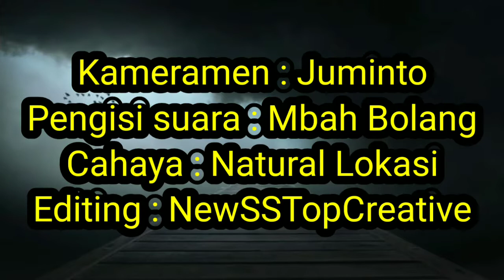Unboxing | mik kabel karaoke | Shure beta58A | Murah mewah | rekomendasi